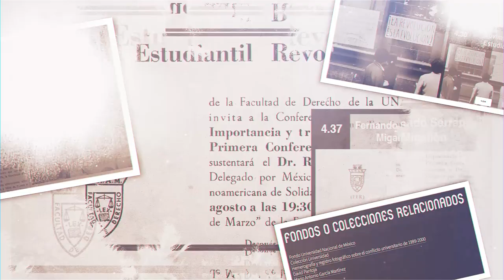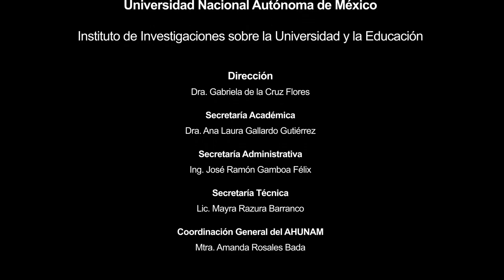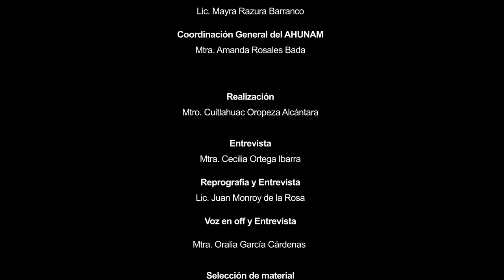TesorosdelAHUNAM: Movimiento Estudiantil de 1968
Conoce el movimiento estudiantil de 1968 desde los fondos y colecciones del AHUNAM. Hoy en TesorosdelArchivo con Oralia García Cárdenas, técnica académica del Archivo.